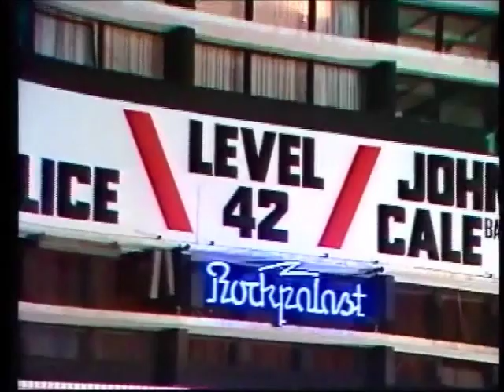Level 42 - Rockpalast 84 - Almost There - Live